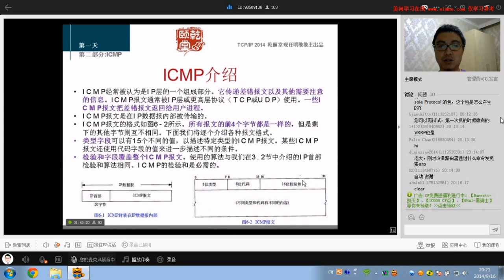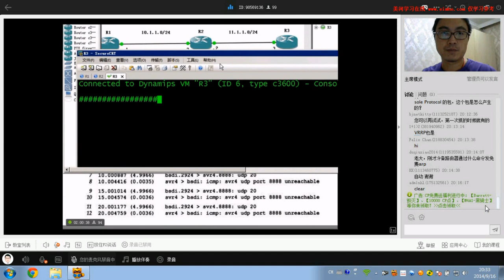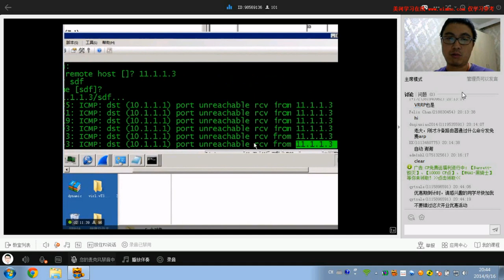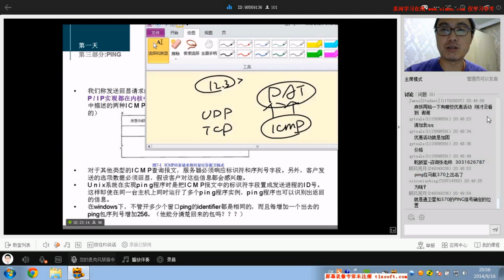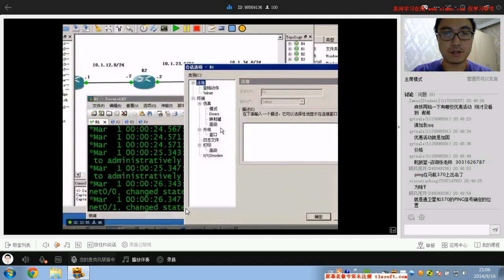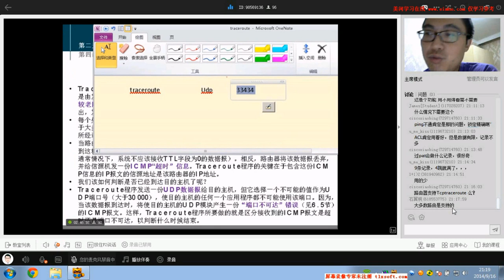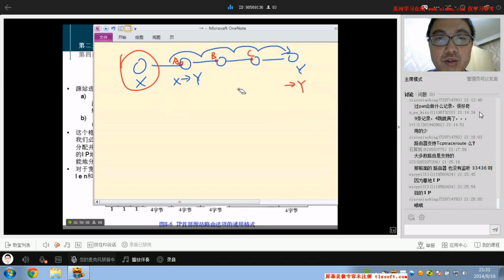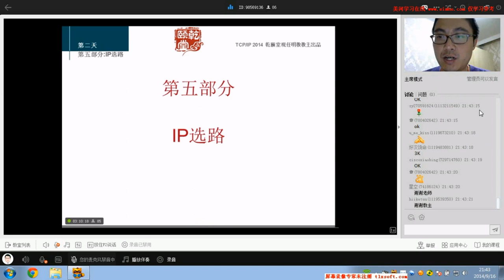第十讲：TCP/IP协议详解4